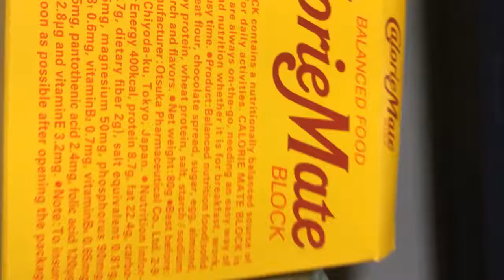チャンネル登録7人超えた記念